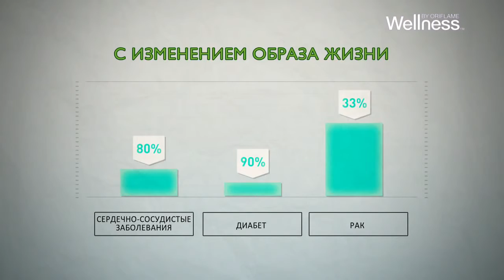Интересные факты от Wellness Снижение риска